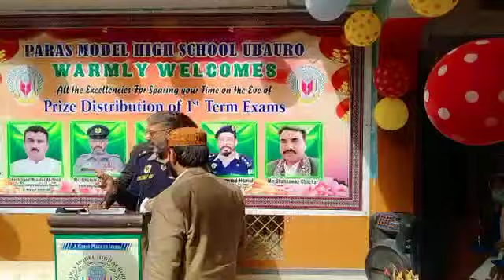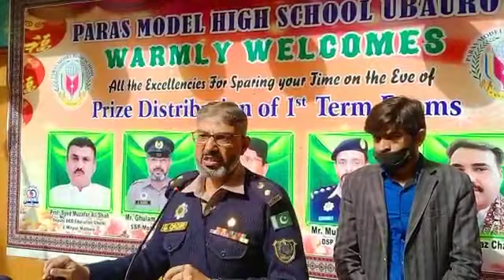January 30, 2022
Paras model high school ubauro in the prizes ceremony